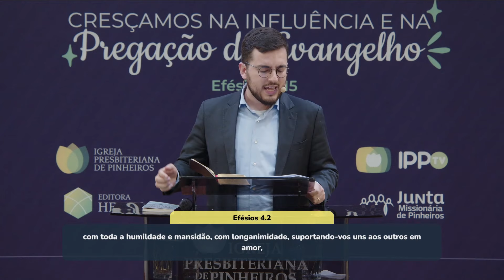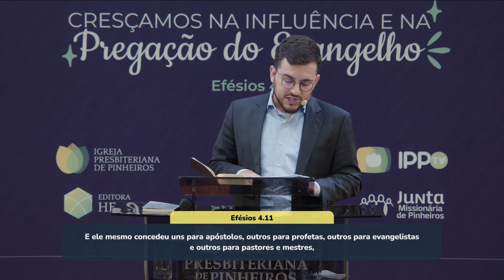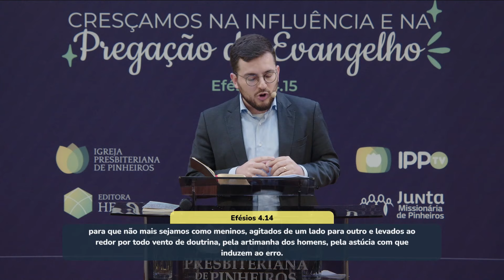VENÇA A IMATURIDADE ESPIRITUAL | Rev. Samuel Nóbrega | Somente pela Graça | IPP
Você é imaturo espiritualmente? O Reverendo Samuel Nóbrega nos traz uma mensagem sobre a importância de vencermos a imaturidade espiritual.